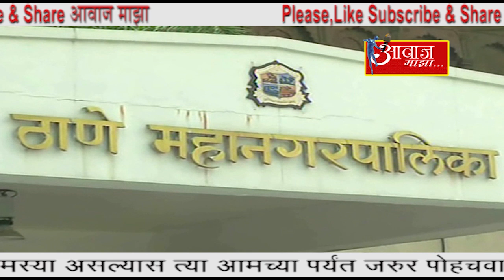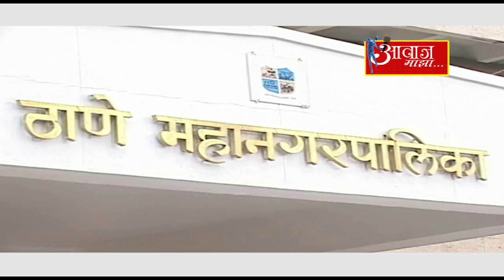निवडणूक संपताच ठाण्यात पुन्हा पाणी कपात सुरु